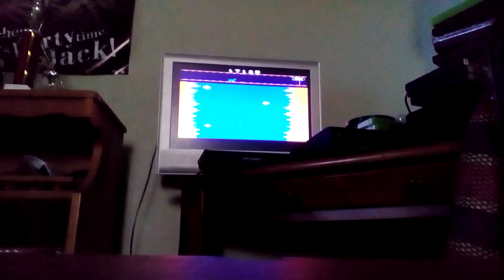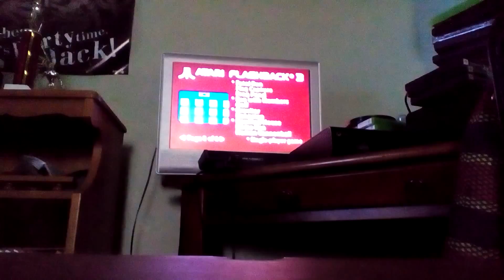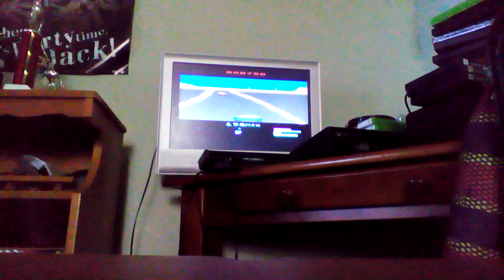Atari gameplay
3 of my favorite atari video games